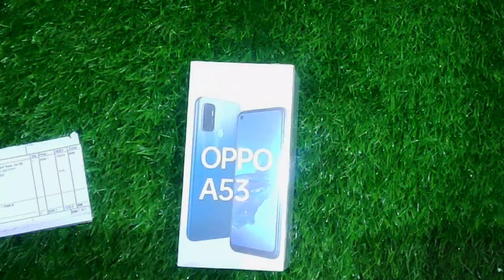Oppo A53 Unboxing and Review | Oppo Best Phone